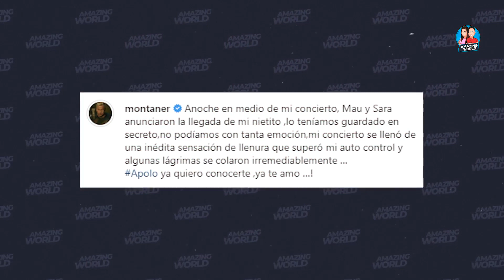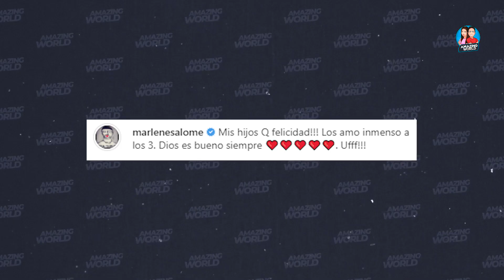El llanto de Ricardo Montaner al ENTERARSE en pleno concierto que Mau su hijo será papá